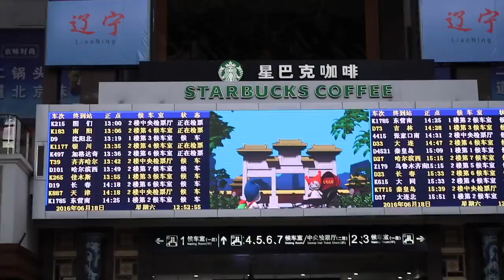Beijing-Tangshan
This video is about Beijing-Tangshan